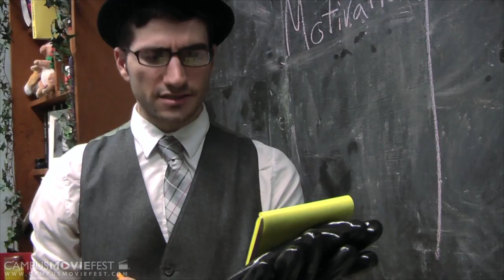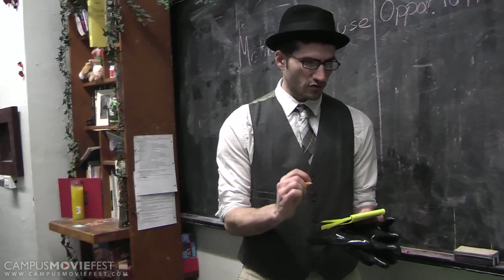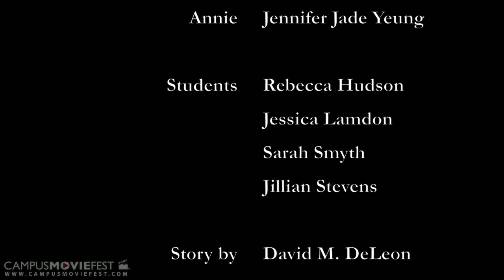The Student Body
Four students try to figure out why there's a dead body in the office of student government.

Created by OTR at Hunter College in 2012 as part of Campus MovieFest, the world's largest student film festival.

The Student Body Cast & Crew :
Christopher Torres - Captain, Producer, Writer, Cast
with
David M. DeLeon- Director, Editor, Writer
Louis Gaudio- Cast, Writer
Esther Ko- Cast, Writer, Editor